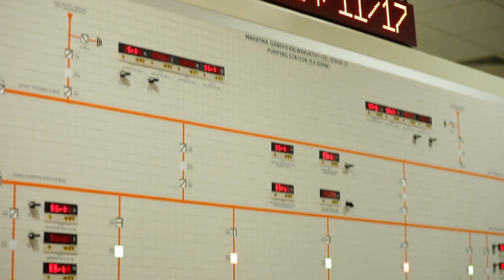Giant "water elevators" irrigate India's parched farmland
Years of severe drought have created a water crisis in the Mahbubnagar region in Telangana, a state in southern India where half the 35 million population depends on agriculture to earn a living. Now, the Mahatma Gandhi Kalwakurthy Lift Irrigation Scheme, powered by five of ABB's highest capacity motors, lifts river water to a reservoir nearly 300m above ground, from where it can irrigate the nearby farms year-round.